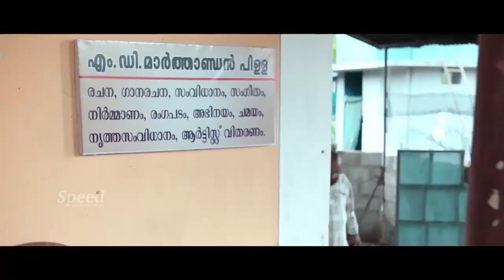Dad and Son Comedy Scene || Thalaipu Seithikal || Comedy Movie || 2017 Released || Speed Klaps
Dad and Son Comedy Scene from the new tamil dubbed malayalam Comedy movie Thalaipu Seithikal.